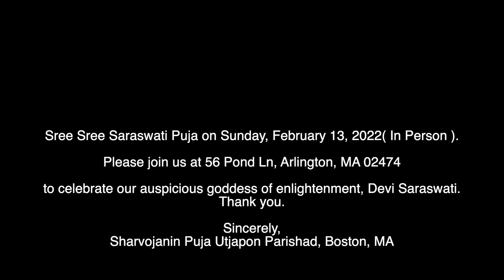Sree Sree Saraswati Puja 2022